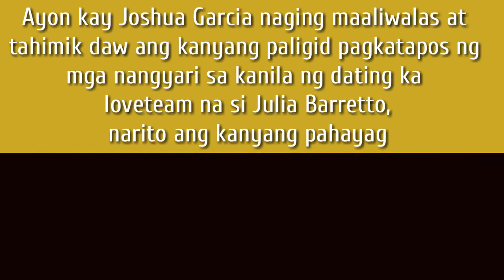Joshua Garcia focus na muna daw sa kanyang career matapos masaktan kay Julia Barretto!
Priority ngayon ni Joshua Garcia ang kanyang career at pamilya -
wala nang planong pumasok sa serious relationship!